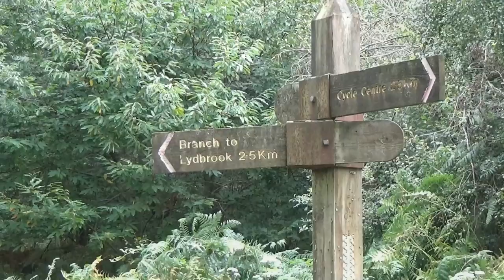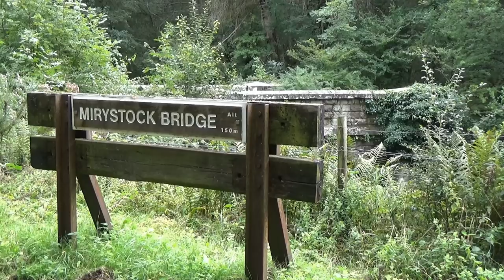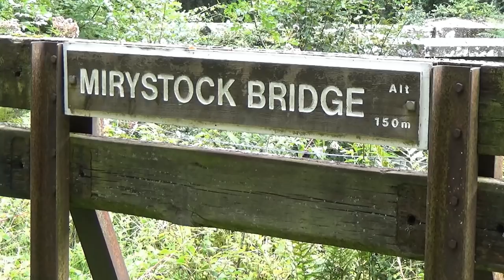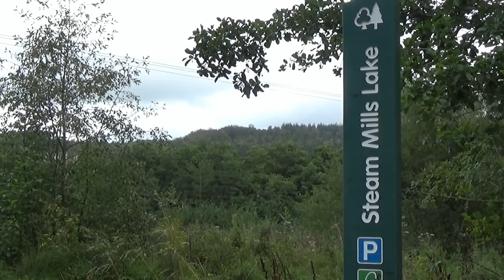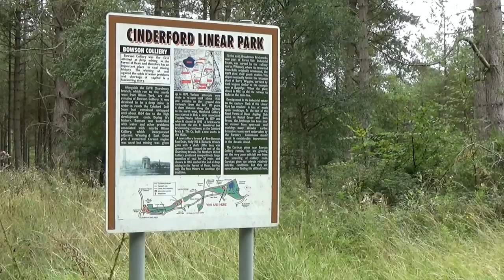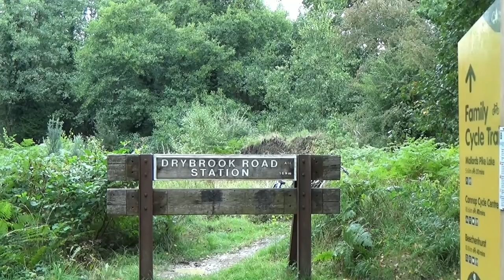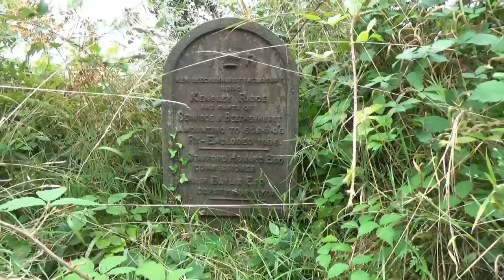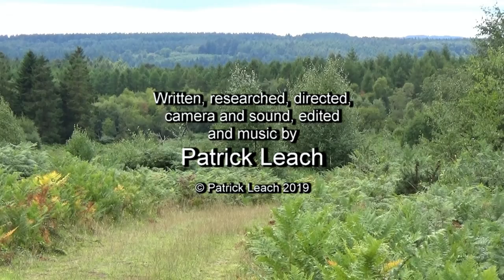111: Speculation, Serridge Green and Crabtree Hill (Forest of Dean 2018)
FOREST OF DEAN WALK FEATURING SPECULATION, SERRIDGE GREEN AND CRABTREE HILL

"Speculation, Serridge Green and Crabtree Hill”
Filmed 27th August 2018
Post-production completed 9th March 2019

Today’s journey takes me back to Speculation, another site of an old Forest of Dean colliery. I encounter disused railways, tramroads, brickworks, quarries, but perhaps best of all more wonderful views over the Forest of Dean. Although I’ve visited these places before, it’s been a long time, so they are not always quite as I remember…..

Filmed in the Forest of Dean in the county of Gloucestershire. Locations include Speculation, Mirystock Bridge, Serridge Green, Steam Mills Lake, Cinderford Linear Park and Crabtree Hill. This is part of the series of films shot in 2018 celebrating 25 years of “The Solitary Rambler”.

Click here for a map showing the route of the walk

For a small fee you can download any of my musical soundtracks I have composed for my films